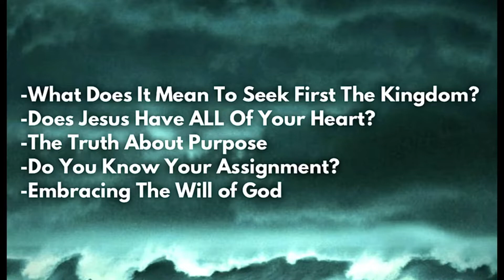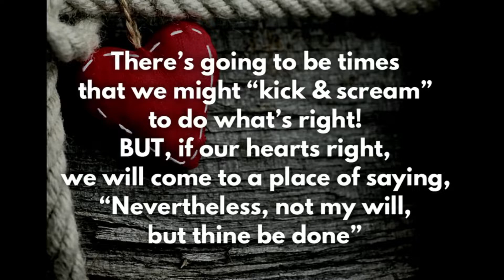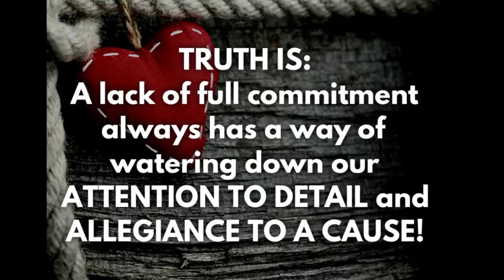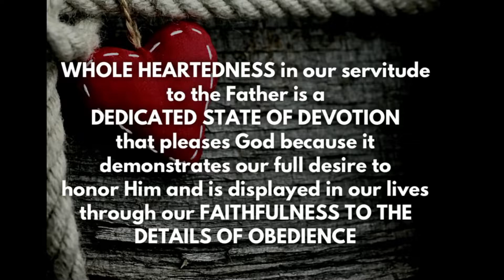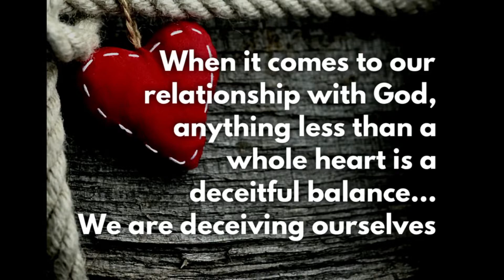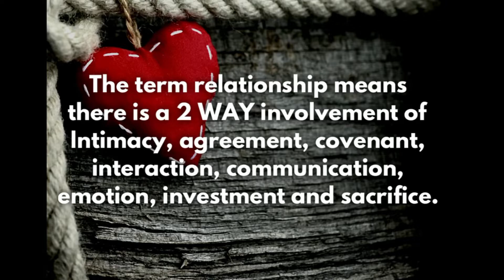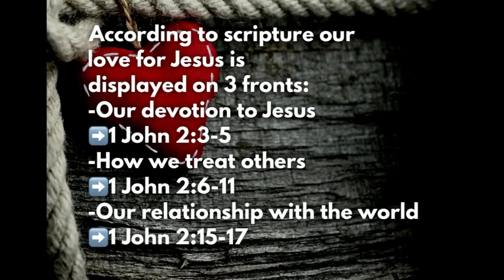Lost Christians - Week 5